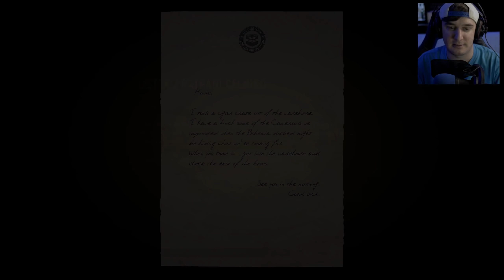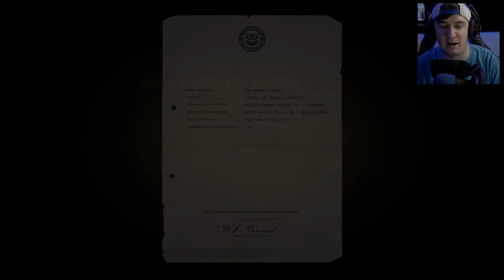MAFIA: DE | Zase ty doutníky.. | #11